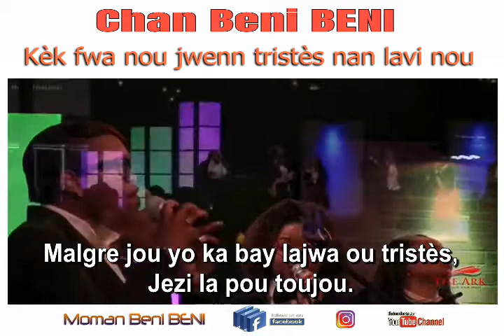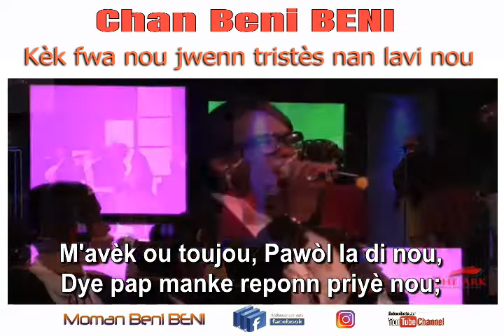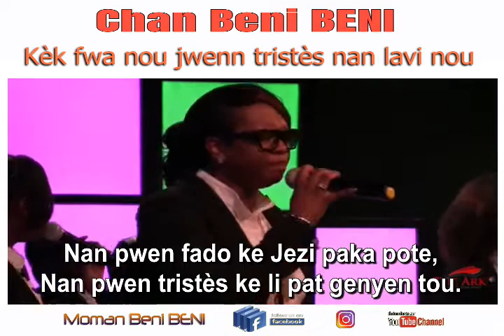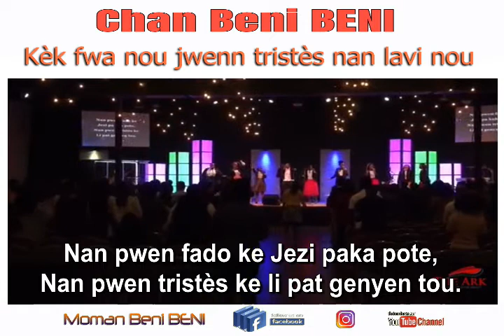Chan Beni BENI | KÈK FWA NOU JWENN TRISTÈS NAN LAVI NOU | Praise Team _ The ARCK Church WPB